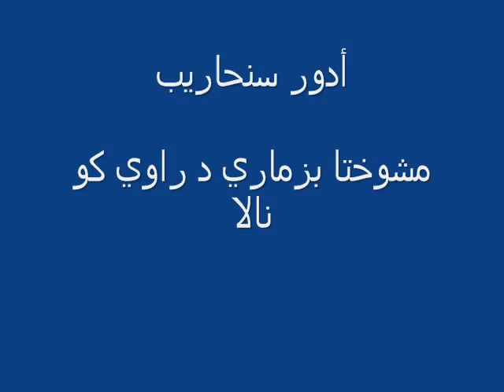Zamare drawe go nalla.wmv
Mshokhta bzamare drawe go nalla

Men Meoqra Kathawan:

Adwer Sanharieb